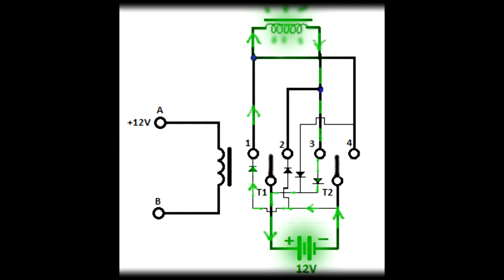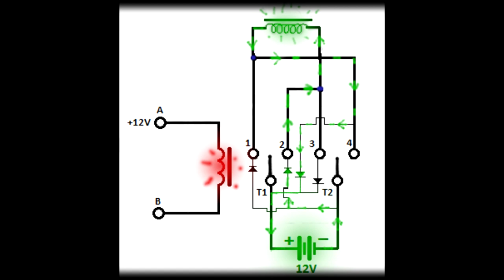Double Pole Double Throw Flyback Loop Single Coil Single Battery DPDT Relay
Audio Credits

Flyback Oscillating Loop
(Inspired by John Bedini)

This circuit can be operated solid state or non solid state .
With use of any switch you choose , hall , reed, NPN, PNP, Commutator, etc.

Hopefully this makes more sense to people .
OPEN SOURCE
Open Debate
Streamyard Live